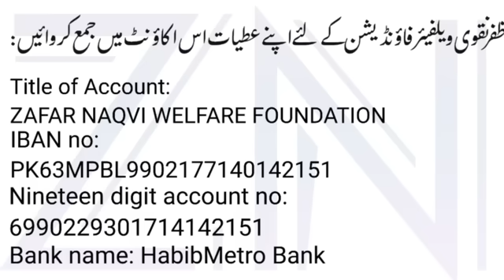Big breaking, Big resignation, Big story|Zafar Naqvi ZN News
A big resignation may change many developments
Asif Zardari's statement to appease establishment? Zafar Naqvi ZN News